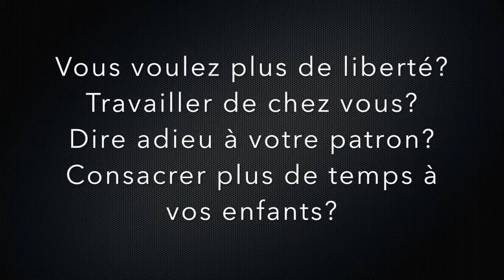😎 défi21J:#3 LE SECRET pour réussir et gagner en confiance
Prête pour ce défi de 21jours pour être plus heureuse, avoir plus confiance en vous et réussir tout ce que vous entreprendrez?
Alors c'est partie: regardez bien chaque vidéo, chaque jour, d'avoir toutes les clés pour vivre une vie plus épanouie et enfin vous libérer de la peur.

Vous pensez ne pas pouvoir vivre une autre vie?  j'aimerais vous dire OUI vous pouvez gagner de l'ARGENT et être LIBRE.
Profiter de vos ENFANTS et TRAVAILLER de chez vous.
Partager des moments forts avec vos clientes et choisir vos horaires...

Si votre but est d'être plus heureuse, épanouie, enthousiaste, libre de gérer votre temps et de vous faire plaisir... Alors j'aimerais vous aider à y accéder grâce à cette formation pro ultra complète. Vous mener vers le succès que vous méritez vous aussi. Vous donner confiance en vous et en vos capacités. Vous booster au quotidien. Vous aider à franchir vos propres limites. Vous sortir de votre zone de confort pour accomplir ensemble des choses extraordinaires.

Si vous avez peur de vous lancer. D'investir de l'argent sans savoir si celle ci vous conviendra...j'ai une bonne nouvelle. J'ai décidé de vous offrir une mini formation (non certifiante. Elle ne se substitue en aucun cas à la formation professionnelle). Cliquez sur ce lien pour y accéder

Vous y apprendrez à:
- limer un ongle en forme, retirer du gel
- réaliser les principales formes de french
- réaliser un bombé sur ongles longs

Et je vous livre en plus:
- les 10 clés du succès et d'autres vidéos en bonus.

Et si vous souhaitez suivre une formation plus complète et surtout certifiante (vous recevrez votre certificat après validation de votre examen final) je vous donnerais accès à une OFFRE EXCEPTIONNELLE en plus.

Vous aurez accès à des réductions, bonus et surtout vous obtiendrez votre inscription au répertoire des centres agréés YOURNAILS INTERNATIONAL.

Vous serez intégrée à un groupe privé très dynamique et international (Suisse, Belgique, Réunion, Afrique, Guadeloupe et bien sur toute la France)

Et profiterez d'un suivi 7j sur 7 pendant 6mois par moi personnellement (je m'appelle Nathalie et je suis la fondatrice de la marque hypoallergénique Yournails.

Formatrice depuis 2008 et entrepreneur à succès depuis 2005.)
J'aimerais vous donner accès à une toute nouvelle dimension de la LIBERTE.

- LIBERTE TEMPORELLE: Vous avez accès à cette formation 24h/24 7j/7 donc c'est vous qui décidez quand vous voulez vous entrainer. Le soir, le week end, quand les enfants sont à l'école ou chez la nounou...

- LIBERTE GEOGRAPHIQUE: Vous pouvez la consulter de votre lit, canapé, cuisine, lieu de vacance ou même des transports en commun ou d'où vous le désirez grâce à son accès par smartphones et tablettes.

- LIBERTE FINANCIERE: Vous accédez gratuitement à la formation d'initiation. La formation complète comprenant théorie, pratique et partie entreprise, clientèle , installation... est réglable en 12 fois ce qui vous permet de financer votre formation au fur et à mesure grâce à vos premières clientes et de vous faire plaisir avec les bénéfices. Ce sera donc un investissement très rentable.

Pour accéder à la formation d'initiation GRATUITE cliquez sur le lien suivant et indiquez moi simplement à quelle adresse je peux vous envoyer votre formation offerte (votre meilleure adresse, celle que vous consultez le plus. Vérifiez vos spam si vous ne recevez pas votre accès.)

Je vous souhaite une excellente initiation et je reste à votre disposition en cas de questions.

PS: N'hésitez pas à partager la publication et identifier vos amies susceptibles d'être intéressées. Merci infiniment